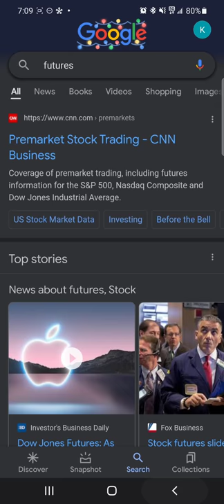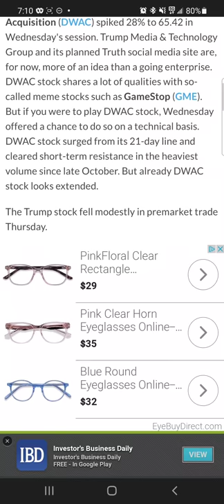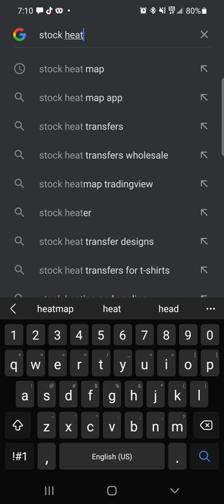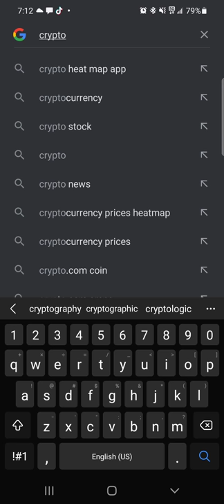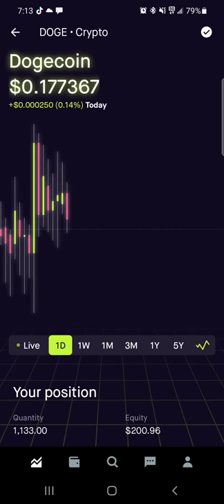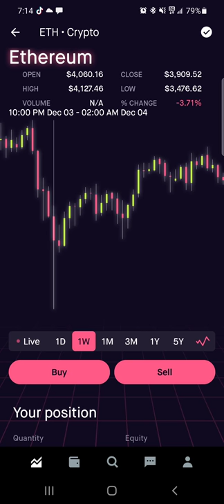Premarket Review (Journey To Become Wealthy - Day 8)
Discussed the premarket, my prediction of the market today. After 3 days of gains, we can expect some volatility today. So play it safe and do your research before jumping in a play. I am not your financial advisor.